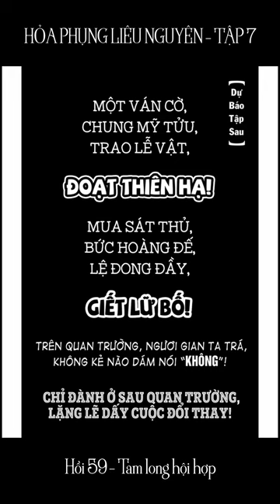Hỏa Phụng Liêu Nguyên|Tập 7|Hồi 59|Tam long hội hợp|Thuyết minh truyện